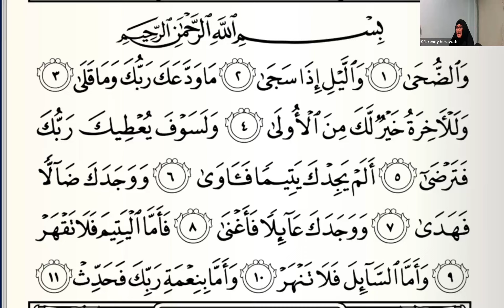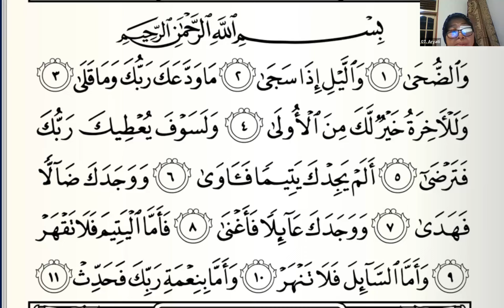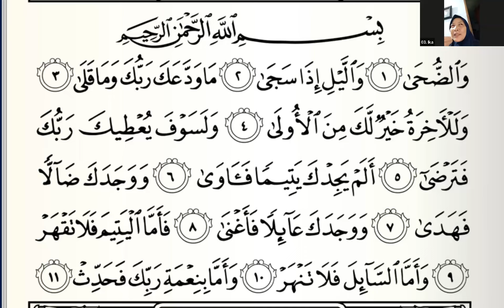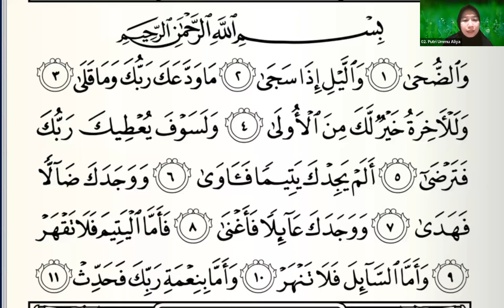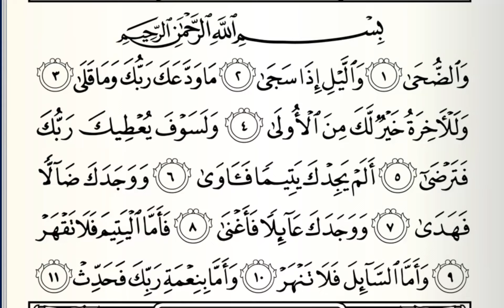Tadrib dan Ahkam Tajwid Surah Adh-Dhuha bersama Ustadzah Nada Rivany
🟢 Tadrib dan AhkambTajwid